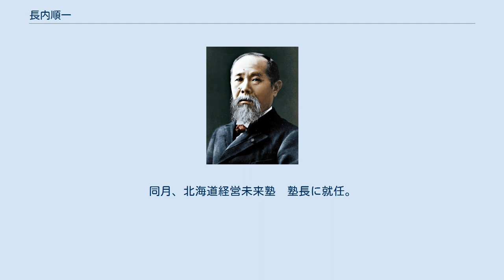長内順一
長内 順一（おさない じゅんいち、1947年（昭和22年）3月7日 - ）は、日本の経営者、政治家。
衆議院議員（2期）と札幌市議会議員（2期）を務めた。
 株式会社未来経営研究所代表取締役社長。
北海道商工会議所連合会会頭特別補佐。
サイバー大学客員教授（企業社会責任論）。
北海道経営未来塾塾長。
 1947年（昭和22年）、北海道札幌市に生まれる。
1966年（昭和41年）、北海道札幌北高等学校を卒業。
1970年（昭和45年）、北海学園大学経済学部を卒業。
その後、民間企業に勤務する。
 1987年（昭和62年）、札幌市議会議員選挙に立候補し、初当選。
1991年（平成3年）、2期目に当選する。
 1993年（平成5年）7月18日、第40回衆議院議員総選挙に、北海道第1区で公明党公認で立候補し、初当選（以降、連続2期）する。
1994年（平成6年）12月10日、新進党結党大会に参加する。
1996年（平成8年）10月20日、小選挙区比例代表制での初めての選挙となる第41回衆議院議員総選挙に北海道2区から新進党公認で立候補し当選する。
 2000年（平成12年）6月、第42回衆議院議員総選挙には出馬せず政界引退。
 2000年10月、株式会社ニトリの社長・似鳥昭雄が同じ北海学園大学卒業と言うこともあり、招聘される。
2004年（平成16年）10月、株式会社ニトリ特別顧問・社長補佐に就任。
「社長の参謀役」として、似鳥を中央政界・地元財界へと接近させる窓口役として動く。
その後は公益財団法人・似鳥国際奨学財団専務理事、サイバー大学客員教授（企業社会責任論）、エジプト「太陽の船復元研究所」副所長・専務理事等を歴任。
2014年（平成26年）11月、株式会社ニトリホールディングスを退社。
 2015年（平成27年）3月、～地を離れて人はなし。
人を離れて事はなし！：吉田松陰～「北海道からグローバル企業を育てたい。」との思いから、道内の若手経営者を集めた私塾を開塾するため、株式会社未来経営研究所を設立。
代表取締役社長に就任。
2015年（平成27年）4月、北海道商工会議所連合会会頭特別補佐に就任。
 2016年（平成28年）4月、北海道経営未来塾実行委員会（北海道商工会議所連合会、札幌商工会議所、北洋銀行、北海道銀行、未来経営研究所　後援：札幌市）実行委員長。
同月、北海道経営未来塾　塾長に就任。
2016年6月、「北海道経営未来塾」開塾。